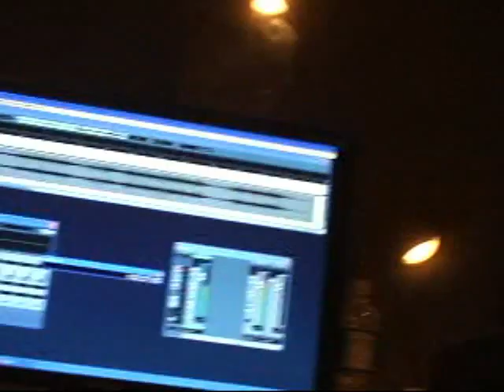Chris Mason's NEW Song - Day 3 - SNEEK PEAK!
"Chris Mason (Here On This Battlefield)" single to be released REAL Soon! Please tell EVERYONE you know to check this song out! Let's get Chris' story/song heard worldwide!!